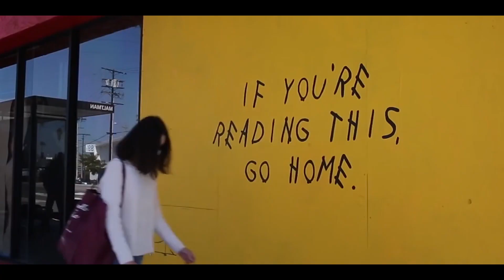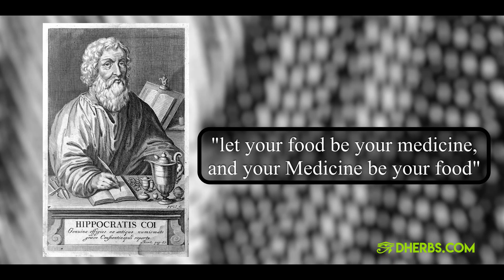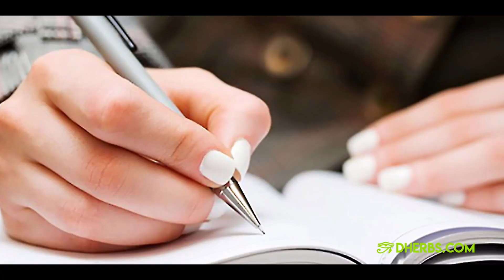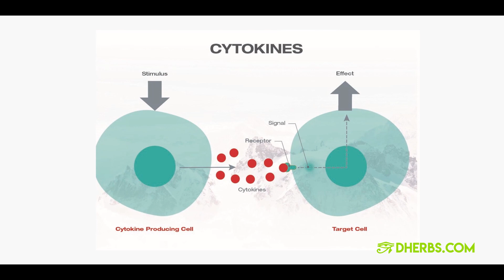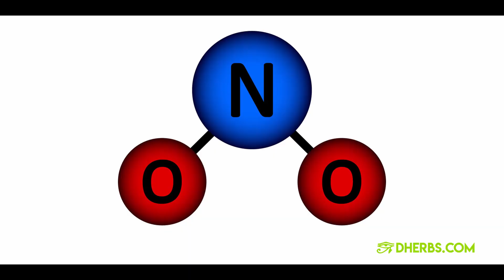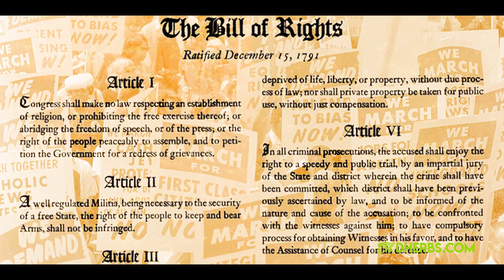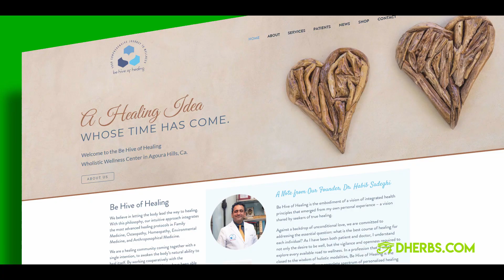Dr. Habib Sedeghi | Dherbs Part 6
C.E.O. Of Dherbs, A.D. Dolphin and Dr. Sadeghi discuss Covid-19 outbreak, causes, possible solutions and ways that help maintain both physical and mental health during lockdown.